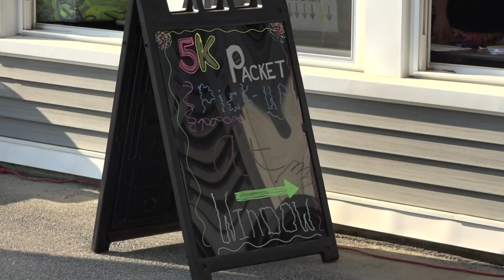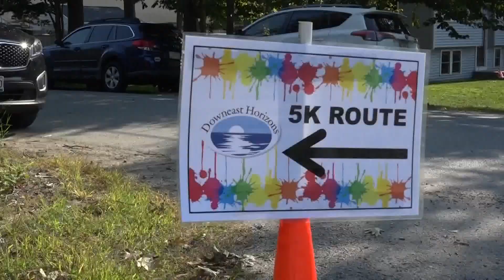Downeast Horizons 5k Color Fun Run Returns After 3 Years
Runners joined in Ellsworth ready to get messy for a great cause.